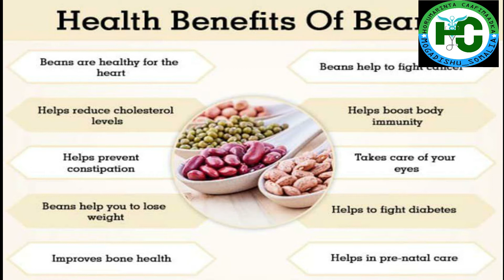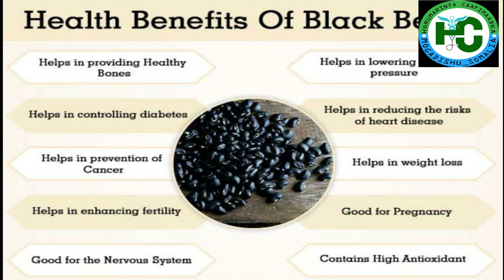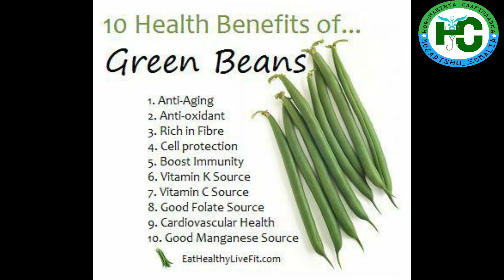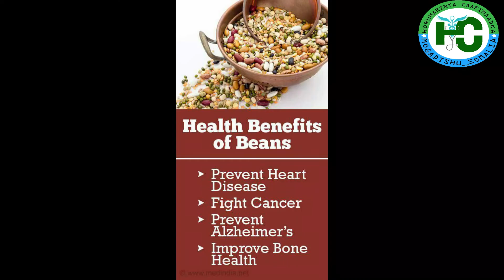14 health benefits of beans in human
Digirta waan cunaa fa,ido noce ah ayay inooledahay ?